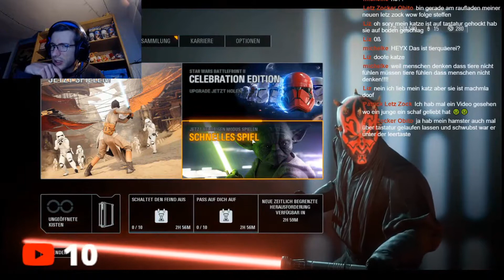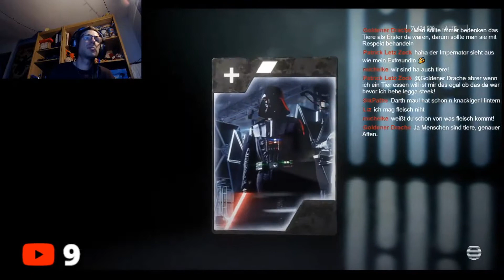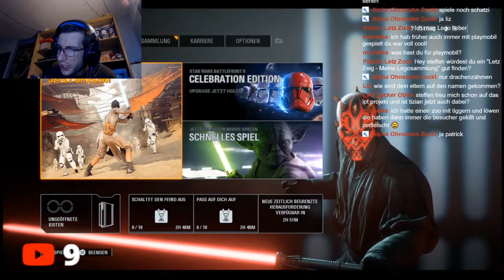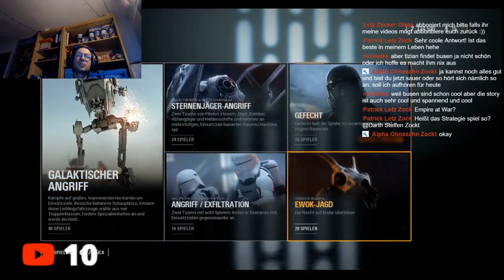Star Wars Battlefront II Stream Aufzeichnung vom 08 05 2020 (Part 6 von 8)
Hallo an alle meine Zuschauer,

Dies sind meine derzeitigen Projekte auf YouTube.
Livestreams//Let´s Play´s//VLog´s//Zeitschriften
Vorstellungen//Info Videos

Fester Livestream Tag ist Freitag
Livestream Zeit  20:45 Uhr ca.

Let´s Play Tage werden Dienstag..Donnerstag und Samstag sein.
Ca Zeiten 00:15 Uhr 06:15 Uhr 12:15 Uhr 18:15 Uhr.

00:15 Uhr Let´s Play School of Dragons (Pausiert)
06:15 Uhr Let´s Play Minecraft PS4
12:15 Uhr Let´s Play Projekt Cars 2
18:15 Uhr Roblox Survive The Killer
Montag bis Sonntag Livestream Aufzeichnugen als Part´s

Montags
Mittwochs
Freitags       YouTube Kanal Vorstellungen
Sonntags     Live Reaktion Videos

Euer Darth Steffen Zockt :)